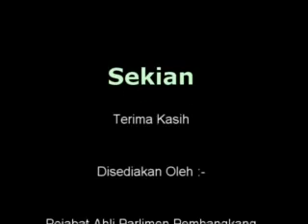14 Julai 2010 - Usul MP PKR Ampang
14 Julai 2010 - 1. Usul 18 (1) -  YB PKR Ampang, YB Zuraida Kamaruddin
[ Keputusan YDP Dewan: Usul ini tidak perlu disegerakan untuk dibahaskan ]